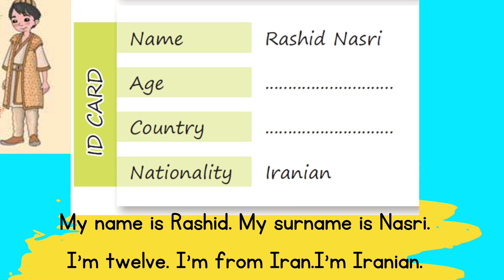4 2 4